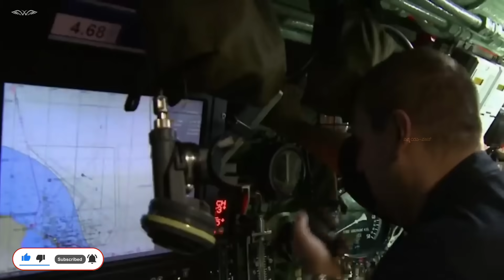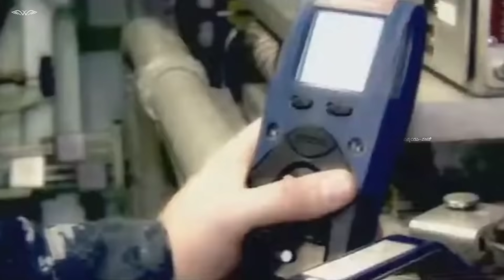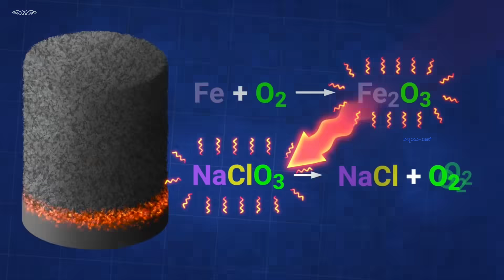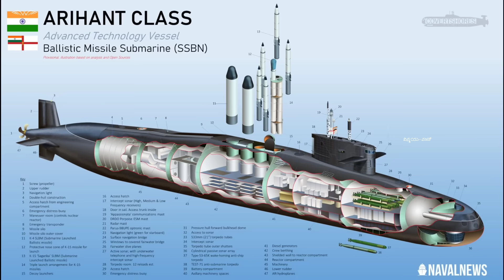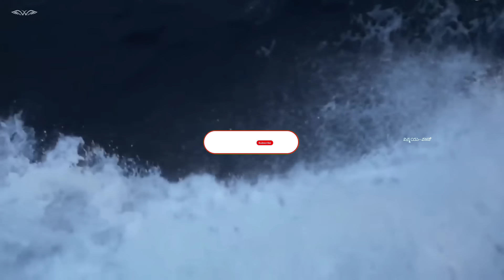ಸಬ್ಮೆರಿನ್ ನಲ್ಲಿ ಜೀವನ ಹೇಗಿರುತ್ತೆ | Life inside a Submarine | Unknown Facts | VismayaVani